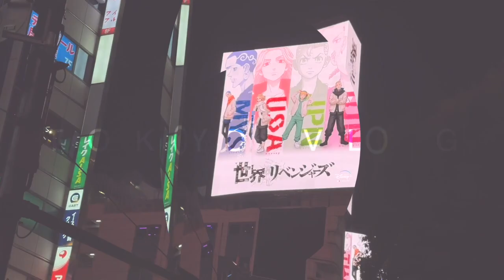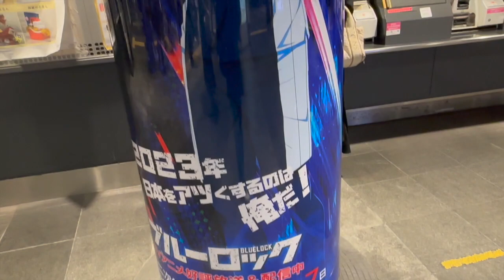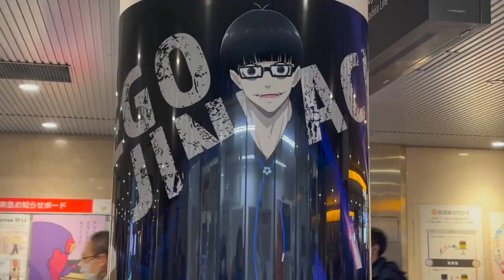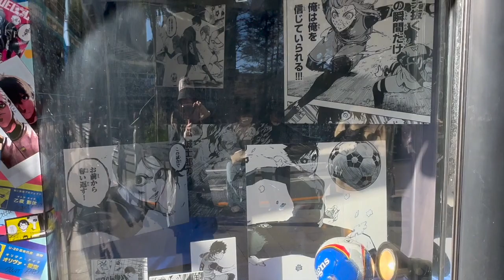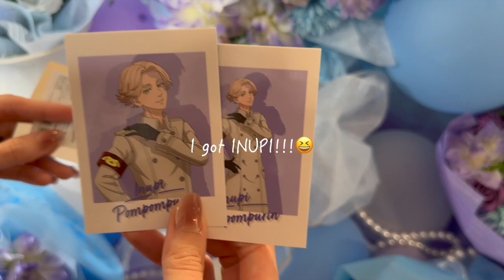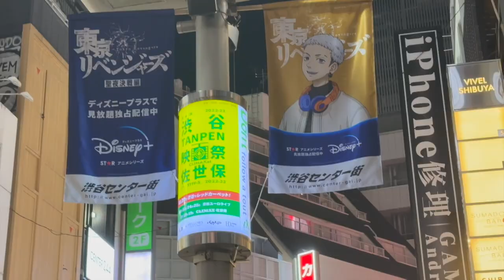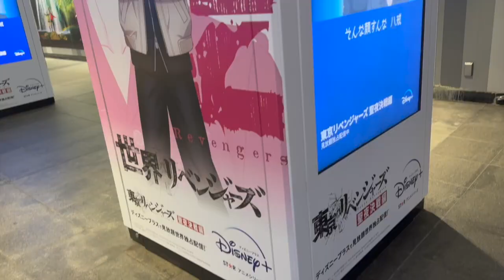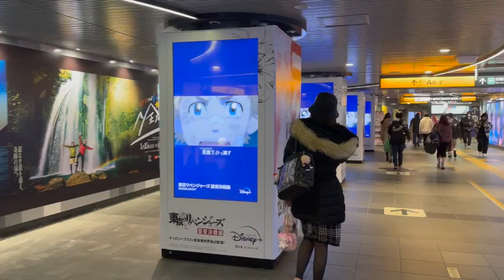Tokyo Revengers, Blue Lock, Chainsaw Man, Anime Cafe Shop, Haul, Sanrio (Tokyo / Japan Vlog)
Tokyo Revengers, Blue Lock, Chainsaw Man, Anime Cafe, Haul, Sanrio (Tokyo Vlog) Season 2 of Tokyo Revengers excited for it!!! this vlog is year and and new year's! I would like to greet everyone a late HAPPY NEW YEAR! and hoping everyone's year starts awesome! Thank you so much for enjoying and watching my videos. I am not that proud of this vlog since I know I could do better for sure there are typos or misses but I still hope you guys will like it. Thank you always! ♥️ ✨ 😊
I am recently active again in uploading YouTube vlogs.😊✨
Thank you for enjoying and watching my videos! 😊🙇🏻‍♀️♥️